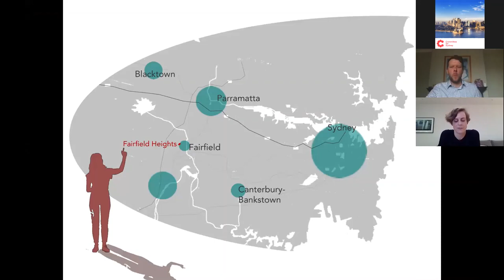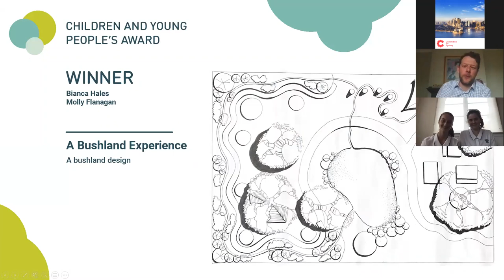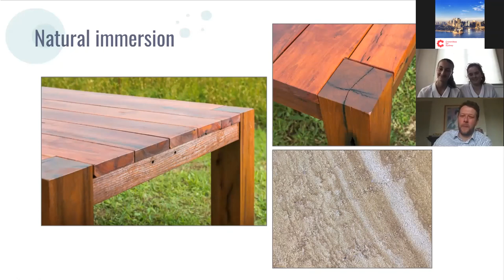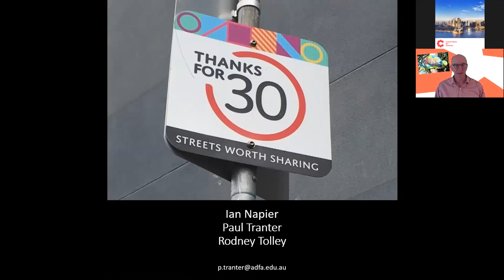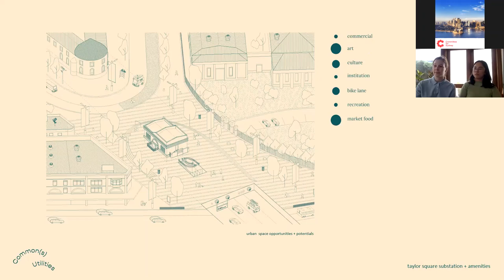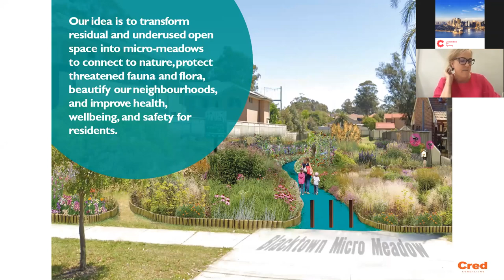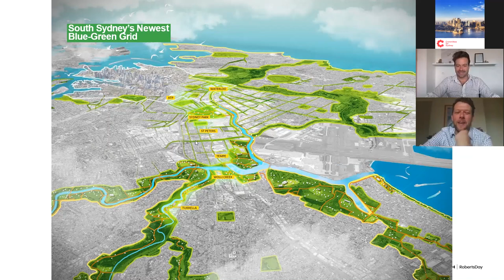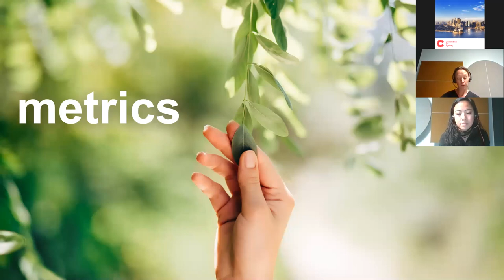Public Space Ideas – hear from the competition winners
Following the announcement of the winners of the Public Space Ideas Competition, we heard from each of the winners on the inspiration and creativity behind their idea. In a novel format, each presenter displayed 20 slides for 20 seconds each, resulting in a fun, fast-paced journey through the best ideas for public space in Sydney.